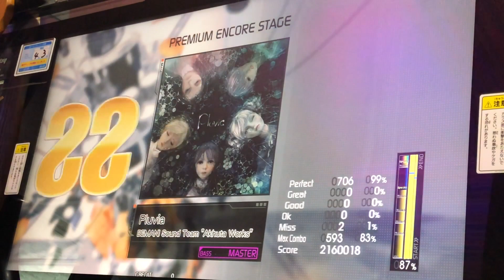【GITADORA EXCHAIN】Pluvia Master Guitar/Bass (SRA)